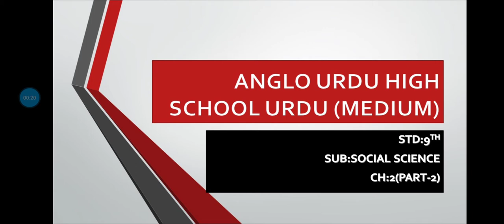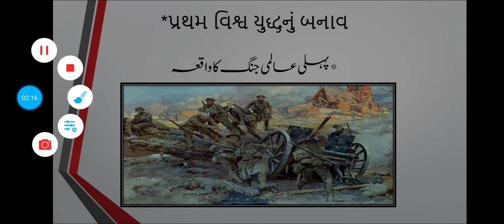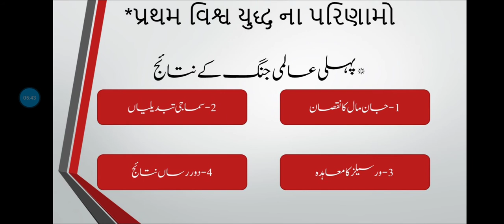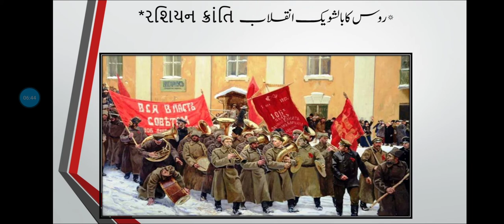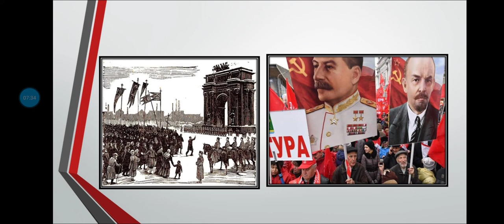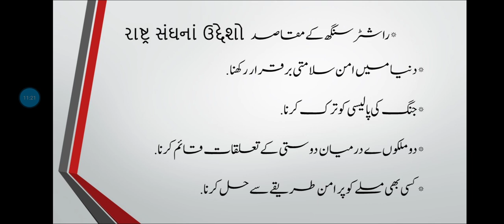STD:9th SUB: social science ch-2(part-2)22/08/21